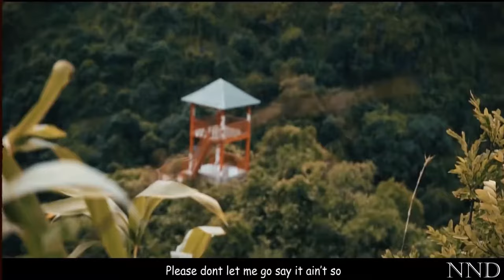Bản EDM đang gây sốt 2018 | Axel Johansson - The River [Lyrics Video] | ➞ Welcome to Vietnam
★ Chào Đón Bạn Đến Với NNDNonstopvn ★

★ Video By © Benn Jayms Tkalcevic ✔
➞ Follow Benn Jayms Tkalcevic ✔:

or Email . Once I have received your message and determined you are the proper owner of this content I will have it removed, no drama at all. These music videos are strictly just for the promotion of the artists channels and social networks. I try to help promote their music, video and their social networks.
(Looking forward to receiving the cooperation from you)

● Nếu có bất cứ thắc mắc, khiếu nại nào về bản quyền hình ảnh cũng như âm nhạc có trong video mong chủ sở hữu liên hệ trực tiếp với tôi qua địa chỉ Email: . Xin cảm ơn!